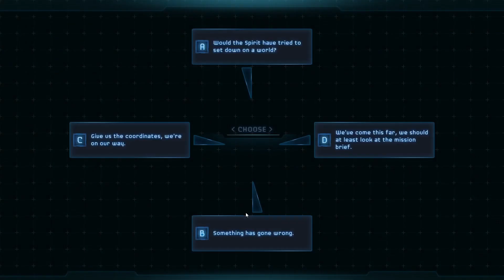Let's Play Star Traders: Frontiers Episode 25